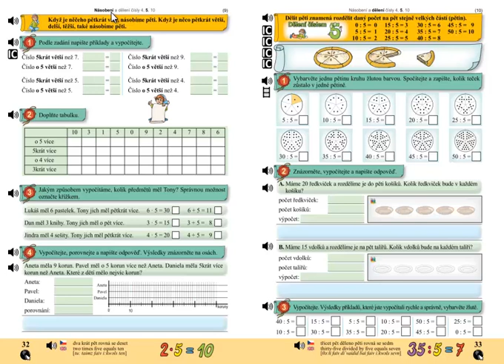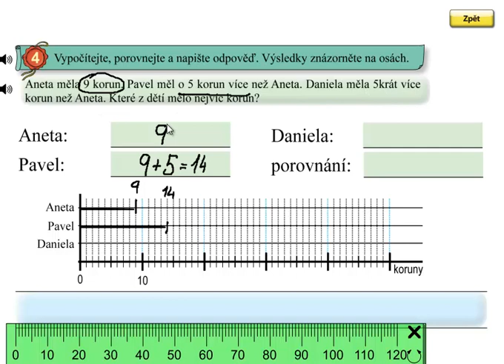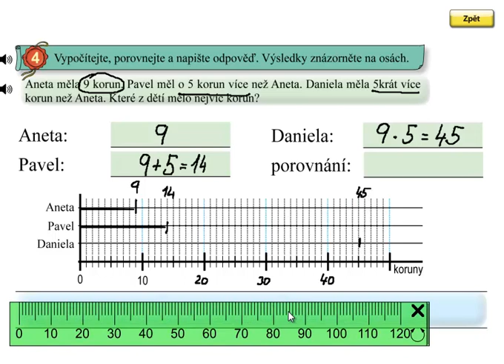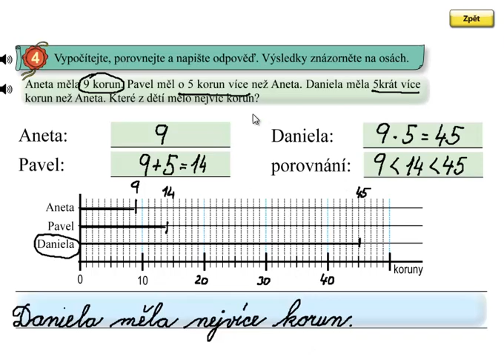Násobení 5, 5 krát více; Matýskova matematika 6.díl, strana 32, cvičení 4